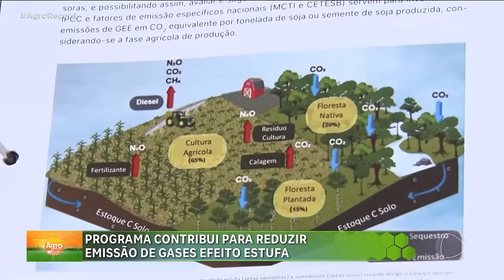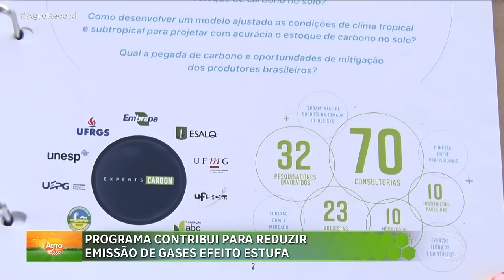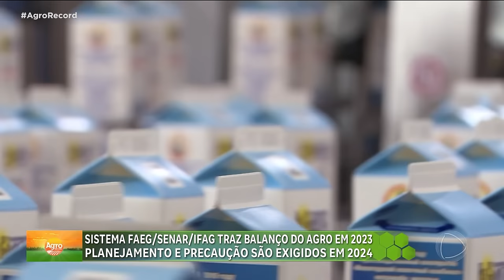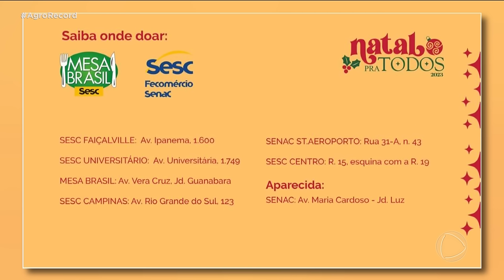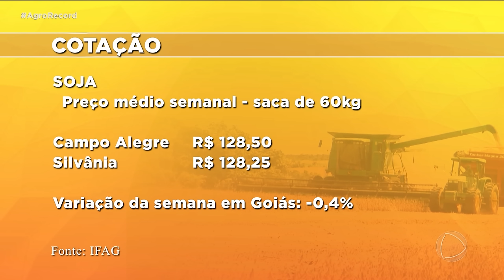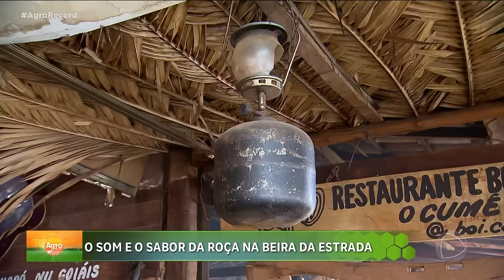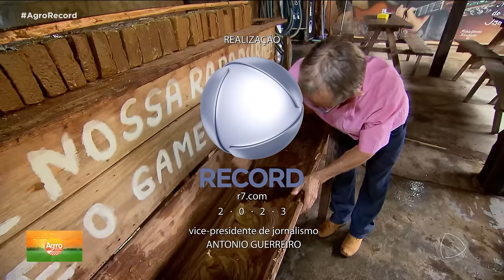AGRO RECORD 10/12/2023 - PROGRAMA COMPLETO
PROGRAMA CONTRIBUI PARA REDUZIR EMISSÃO DE GASES EFEITO ESTUFA E VAMOS MOSTRAR O BALANÇO DO AGRONEGÓCIO EM GOIÁS E COMO DEVE FICAR O SETOR EM 2024, INSTABILIDADE NO TEMPO INTERFERE NA QUALIDADE E NO PREÇO DA CEBOLA; AGRODEFESA COMEMORA 20 ANOS E CRIA O PRIMEIRO CÓDIGO DE DEFESA AGROPECUÁRIA; JÁ OUVIU FALAR EM MOÇA BRANCA? UM DOCE PREPARADO COM O CALDO DA CANA. O LEONARDO GONÇALVES VAI MOSTRAR QUAL É O SEGREDO DO PONTO DESSE DOCE, ALÉM DE MUITA COMIDA BOA E MODA SERTANEJA.